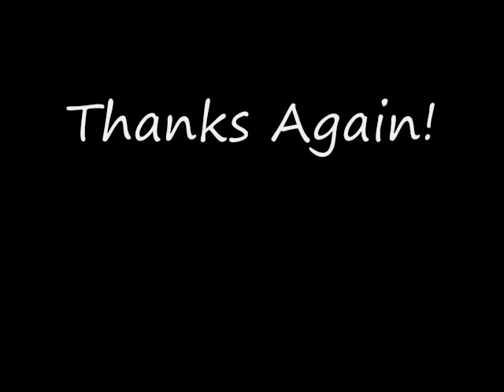Ronnie Hawkins & The Hawks "Mary Lou"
Ronnie Hawkins
'Mary Lou"